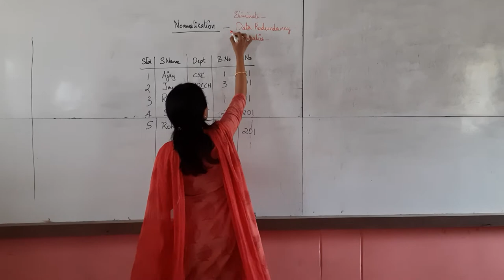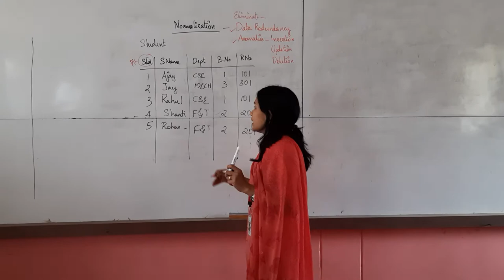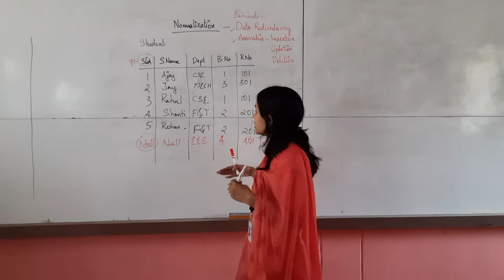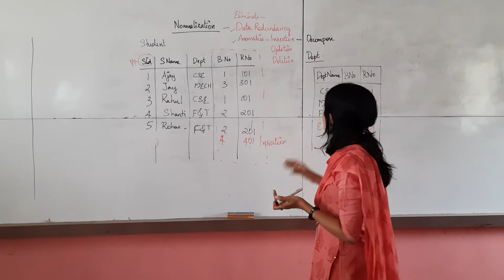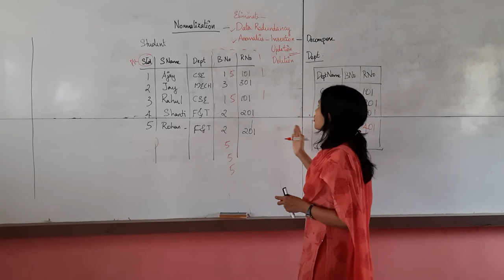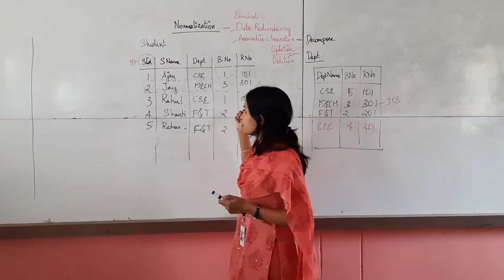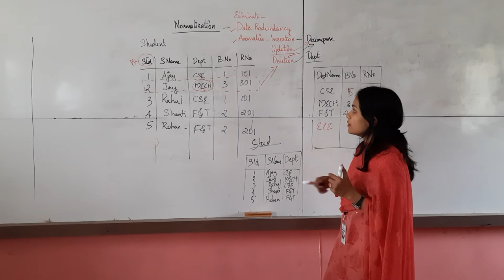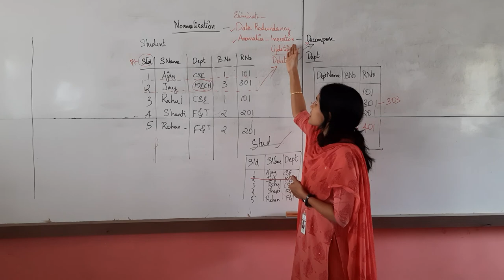First normal form